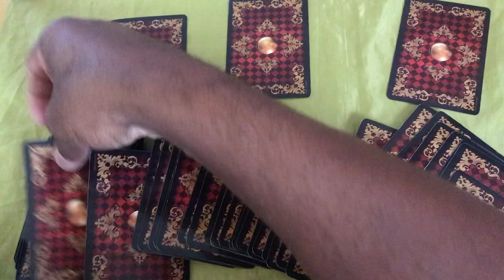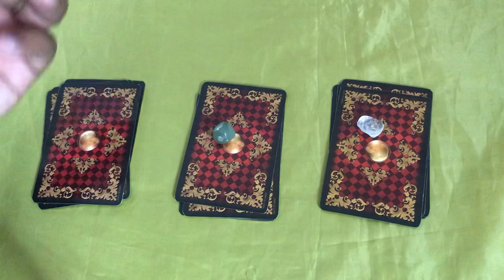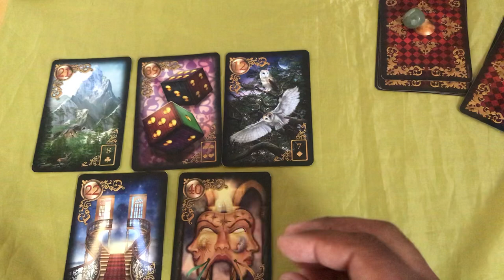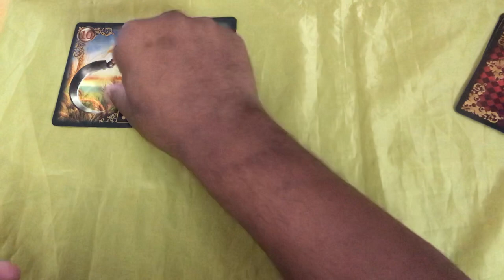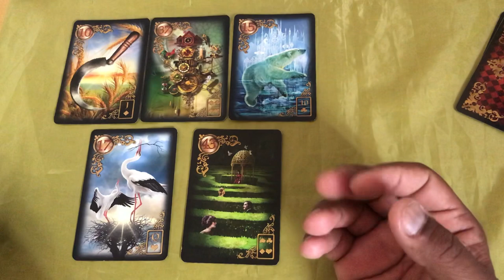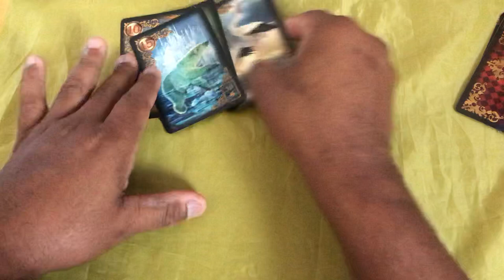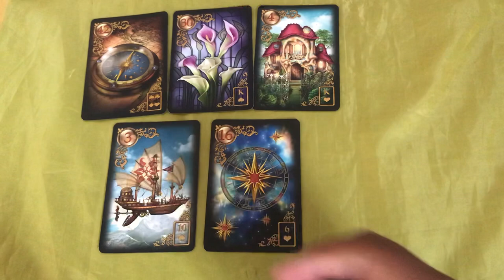ELE HOJE EM RELAÇÃO A VOCÊ! !!💘 [ Tarot Responde ] Tarô [Tarô ] Tarot